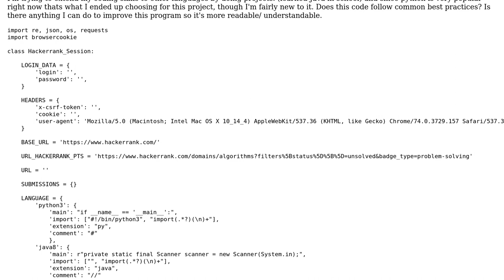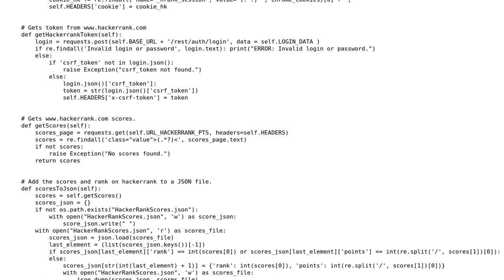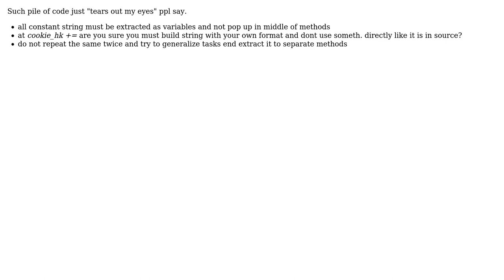Code Review: Python program that gets my hackerrank code and scores using requests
With thanks & praise to God, and with thanks to the many people who have made this project possible! | Content (except music & images) licensed under CC BY-SA | Music | Images & others | With thanks to user user8426627 user jbbouz user 200_success and the Stack Exchange Network Trademarks are property of their respective owners. You are responsible for your own actions.